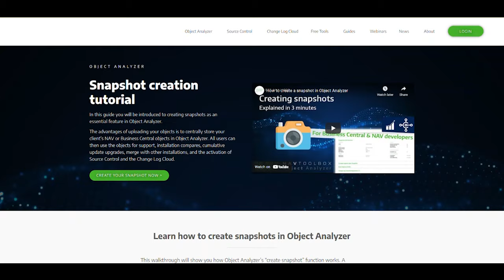NEW snapshot guide promotion video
Snapshots are essential to many of Object Analyzer’s features, so be sure to check out the guide, when logginjg into Object Analyzer for the first time.